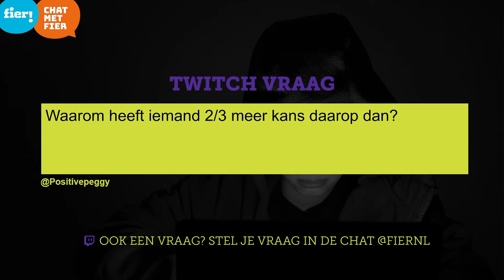Real Talk 2 - Online/seksueel geweld ft. Jill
In Real Talk praten we met gamers over geweld dat zij hebben meegemaakt. In deze aflevering hebben we het met Jill over online en seksueel geweld. Jill had een relatie met een bekende YouTuber, maar dat ging fout. Het ging vaker (bijna) fout, zowel online als offline. Is online geweld net zo erg als offline geweld? Waarom is de kans op nog een keer seksueel geweld meemaken zo groot als je geen hulp hebt gehad? En waarom hielp het gamen Jill zoveel? Kijk nu!

00:00:00 Introductie
00:06:26 Relatie met een YouTuber
00:16:30 Geweld in de relatie
00:25:50 Gevolgen van geweld
00:34:30 Wat is online geweld?
00:39:11 Gevaren in chatrooms
00:44:40 Rol ouders bij online contact
00:49:08 Bijna verkracht
00:57:55 Victimblaming
01:01:51 Hulp zoeken en therapie
01:12:45 Hulp van de gaming community
01:18:06 Afronding